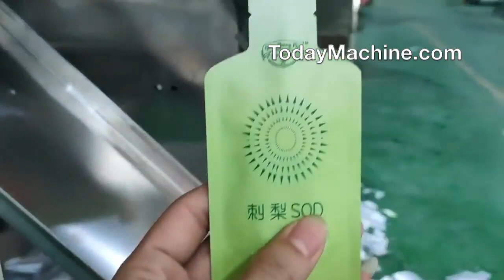Multi-Function Auto Filling Sealing Doypack Stand up Pouch Packaging Machine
Small Automatic Doypack Bag Stand up Pouch Packaging Soap Detergent Oil Juice Ketchup Paste Sauce Filling Liquid Packing Machine
small automatic doypack premade bag doy pack sachet filling machines milk juice oil soap liquid stand up pouch packing machine
automatic premade zip bag pouch candy tablet counting doypack packing machine